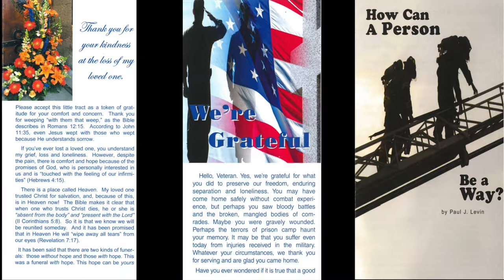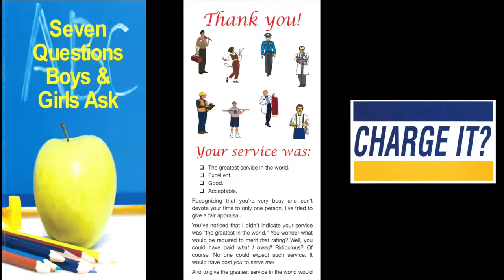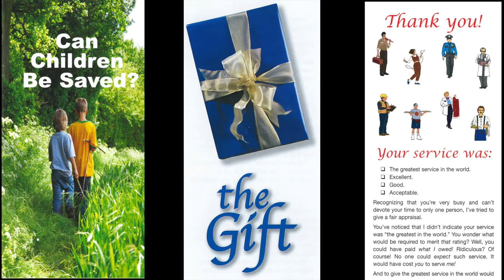The Battle of Armageddon (I) (Rev. 16)